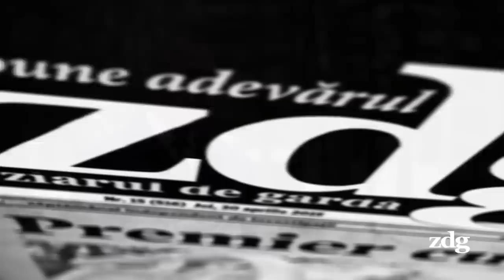Mihai Balan comenteaza agresiunile față de reporteri